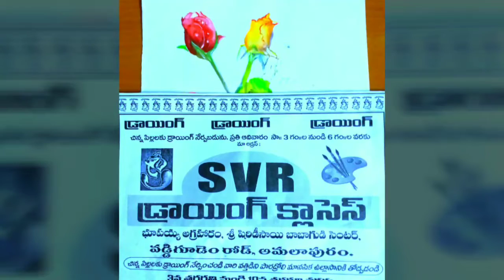Beautiful INDIAN Film Actors, &Peoples Drawings,paints,portraits.N.Modi,Prabas, Sridevi Some.....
Beautiful INDIAN Film Actors,&people's, Drawings, paints, Portraits.N.Modi, Prabas, Sridevi Some.